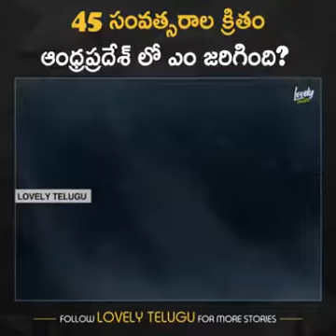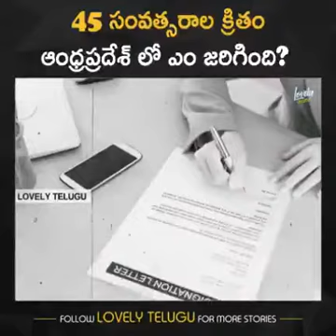Andhra Pradesh.....a mistary revealed....